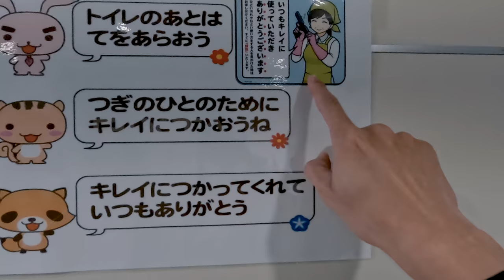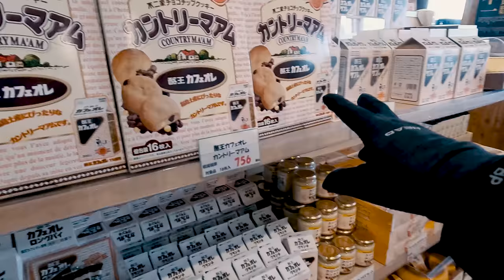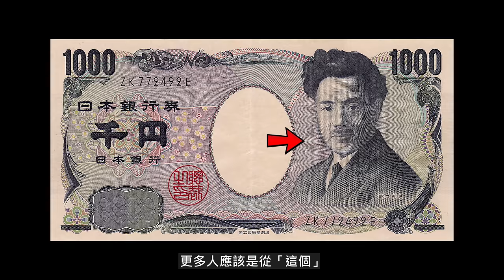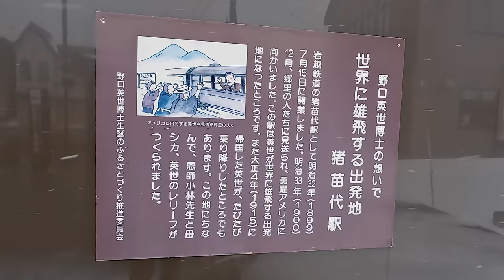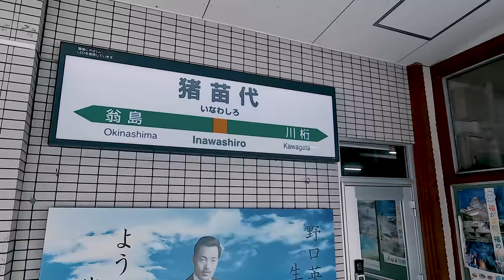日幣千元紙鈔上男子的故鄉 | 4K | 猪苗代町 | Walker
★ 4K
★ CC+內建字幕